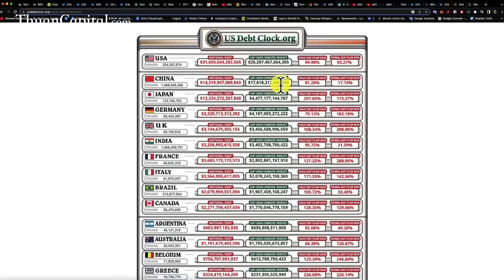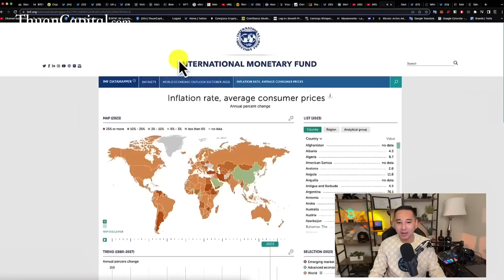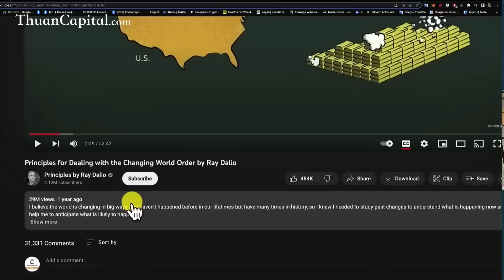5 giai đoạn của tiền pháp định, Đồng Dollar đang trong giai đoạn nào?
5  giai đoạn của tiền pháp định.